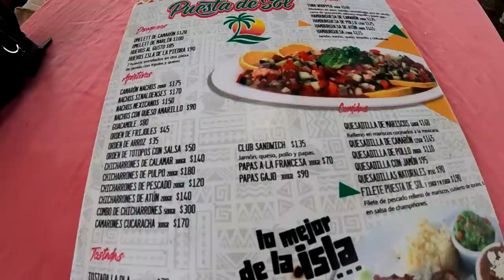Mazatlan Island Beach Hunt 🇲🇽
We are in Mazatlan Mexico hunting down it's secret island beach. We are also looking for Mexican beach food that they sell all over the beaches of Mazatlan. Stone island is a short boat ride away from mainland Mazatlan and it's also connected to goat island. I spoke with some locals to see who lives there and who doesn't and how do they go about their daily routine having to cross the water every day to work. I explored the upcoming construction on stone island and searched for some local cuisine. Mazatlan Sinaloa is known for Mexican seafood so trying out local dishes in stone island was a must on my life. I made Mexican friends and had a drink with them. Overall the hidden island beach in Mazatlan is a must if you're visiting the city. Hope you guys enjoy this Mexican travel vlog.